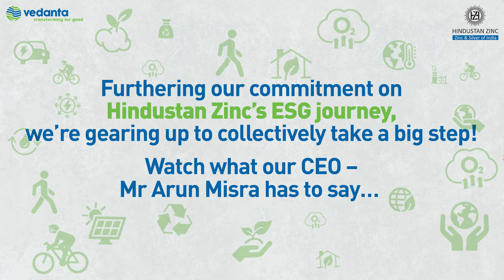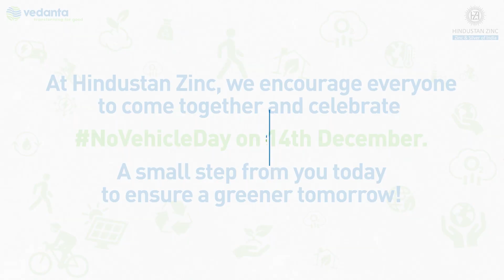Hindustan Zinc's No Vehicle Day - Let's all be ESG Champions!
Furthering our commitment on our ESG journey, we’re gearing up to collectively take a big step! Hindustan Zinc encourages everyone to come together and celebrate 14th December as NoVehicleDay across all our locations.

Watch what our CEO – Mr Arun Misra has to say to all the employees about this day and how it can help everyone contribute in reducing our carbon footprint.

So, on 14th December, remember to not get your personal vehicles to the office and choose more sustainable means of transport. A small step from you to ensure a greener tomorrow!